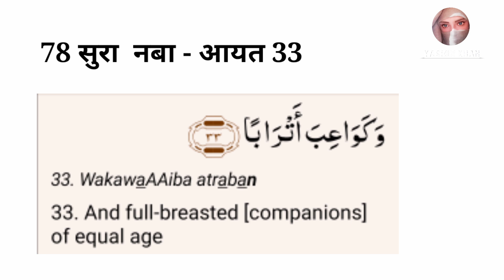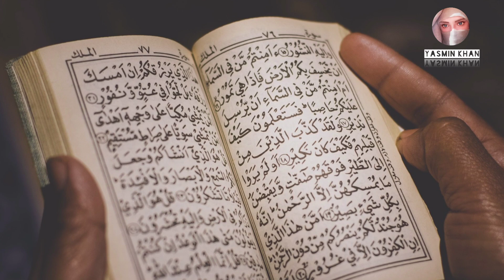hurro ke bade bade boobs part 2 | jannati hurro ka bayan | jannat me kya milega